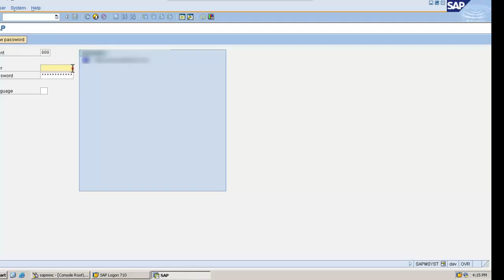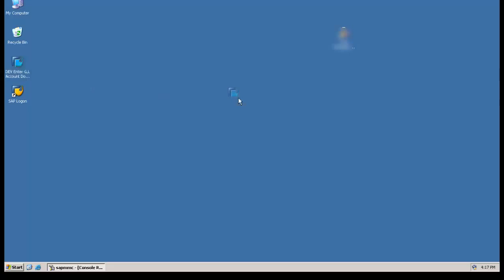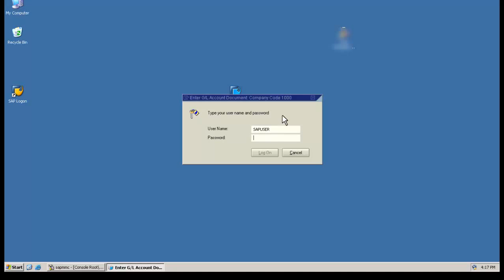How to create Desktop Shortcut for SAP Transaction